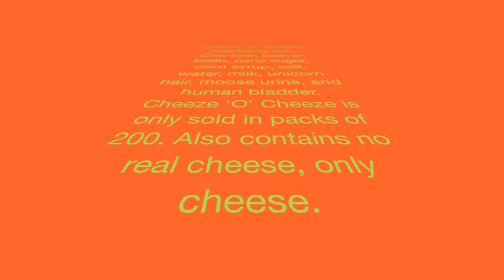Cheeze 'O' Cheeze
"Cheeze 'O' Cheeze" was created as part of Play On Drama Camp's 2012 session one film class.